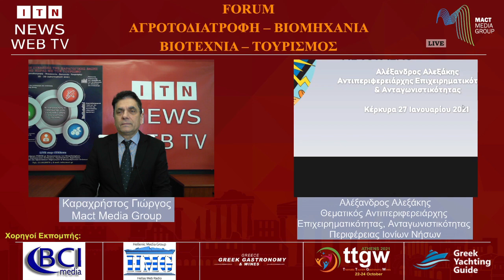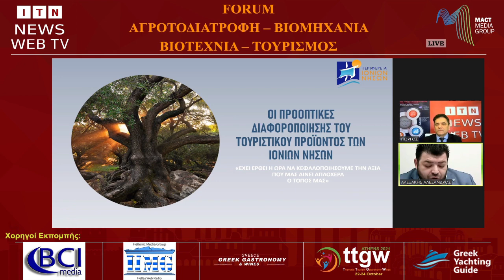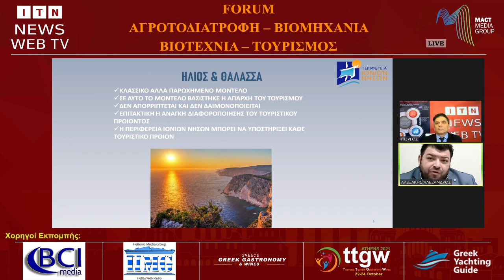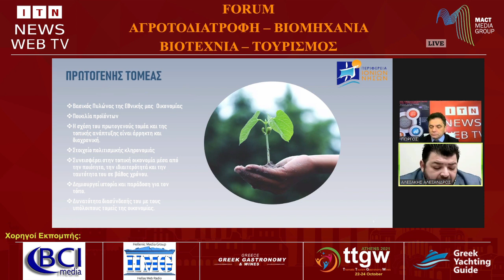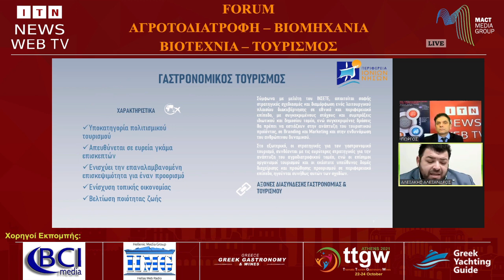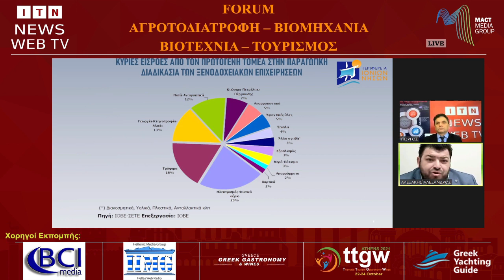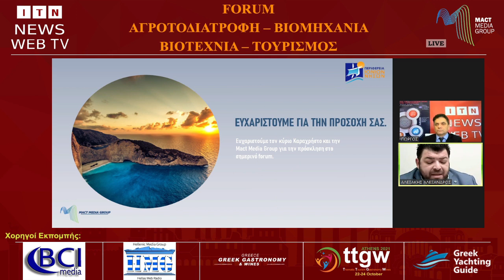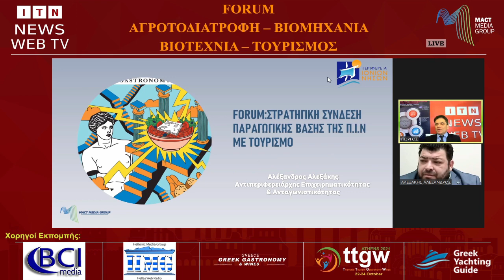Forum - Συνάντηση | Αλέξανδρος Αλεξάκης